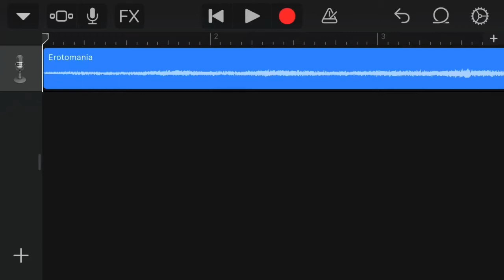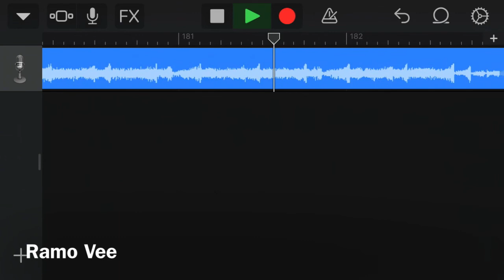Erotomania by Dream Theater - Reversed track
Reversed track of Erotomania by Dream Theater - Erotomania played backwards

About Ramo Vee:
I am sharing Song Rendition, Ukulele/Guitar Cover and Tutorial, Backing Tracks as well as posting Gameplay/Walkthrough videos on this channel.